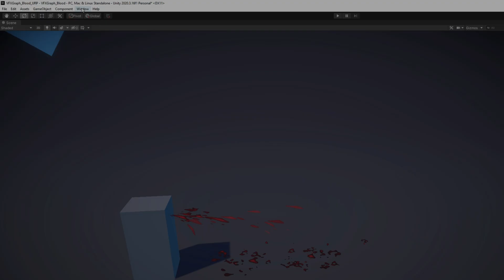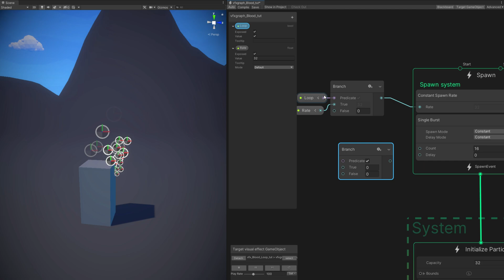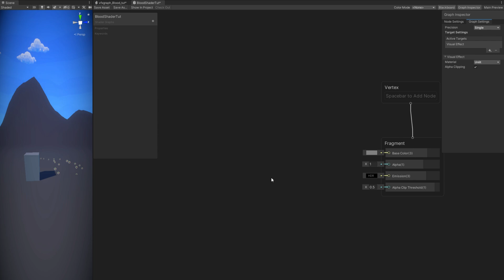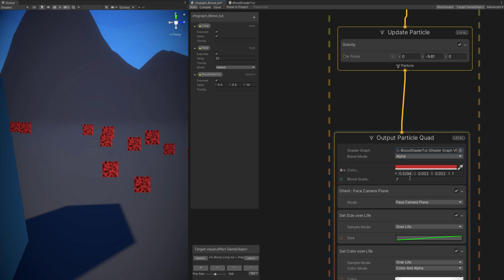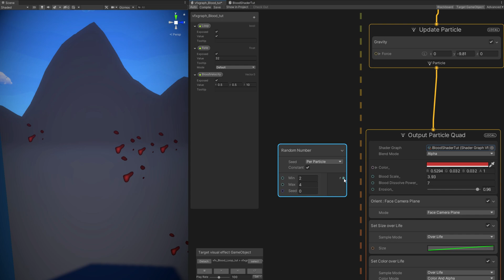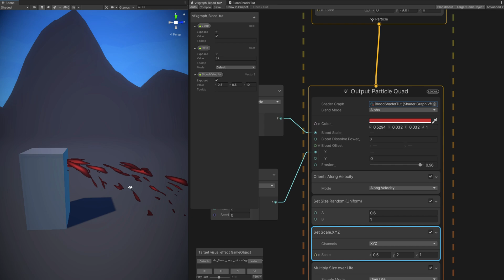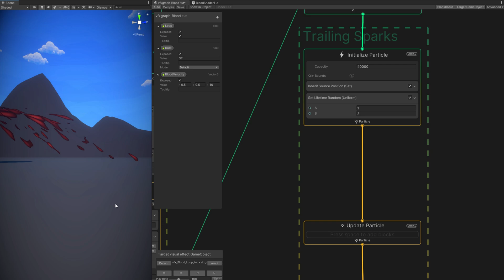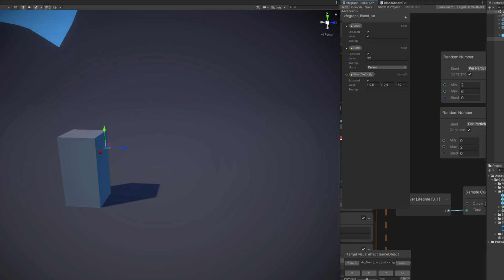Unity VFX Graph - Blood Tutorial (Procedural Shader)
Today we are going to see how to create a procedural Blood effect (no textures). We are going to use VFX Graph to spawn the blood and manipulate it's motion and then we use Shader Graph to create the Blood Shader.

00:00 Intro
00:59 VFX Graph Start
04:53 Blood Shader
09:40 VFX Graph Improvements
11:50 Blood Ground Splash
15:40 Final Touches
16:44 End Result

*Courses*